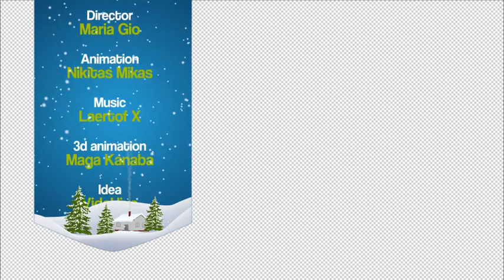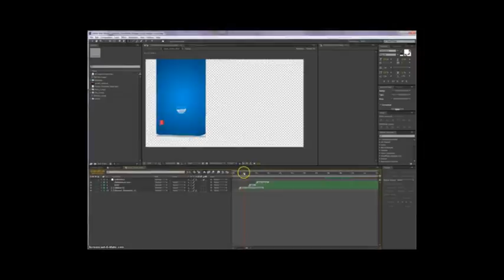After Effects Project Files - Christmas SnowGlobe Package - VideoHive 9496419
Christmas SnowGlobe Package Click to follow me on Videohive here Features: 5 Snow Globe ID's 2015 Celebration ID Countdown to New Year 2015 Editable Unfolding Banner 1 Next Unfolding Bann... (broadcast-packages) Read more